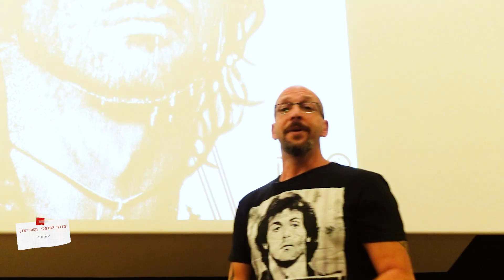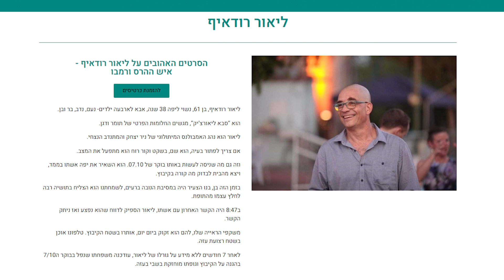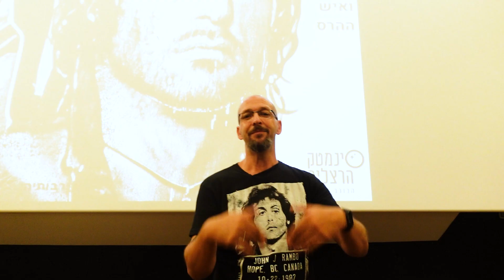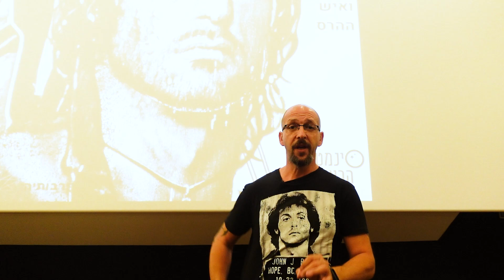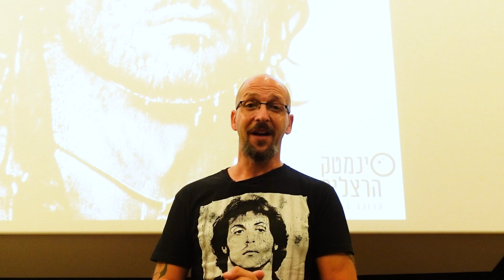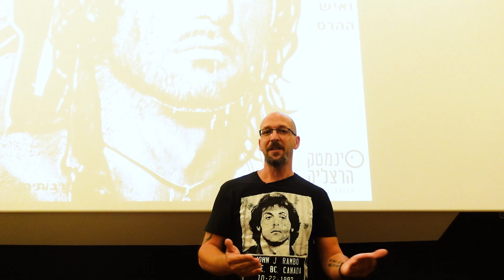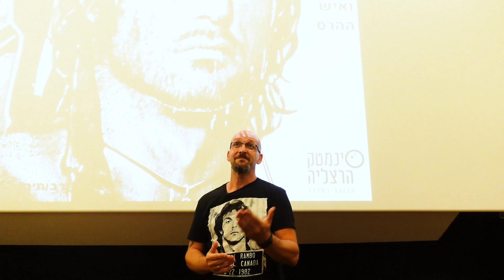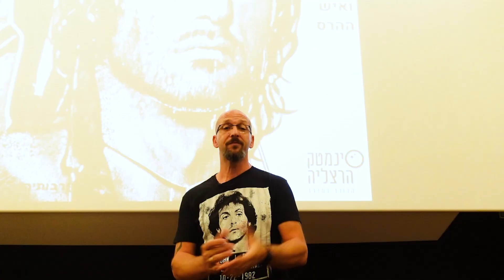האיש שהורס הכל - למה איש הרס הוא סרט ענק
פרק שונה מהרגיל - צולם לייב לפני הקרנת הסרט איש הרס בסינמטק הרצליה, בערב מיוחד לזכרו של ליאור רודאיף, כחלק מפרויקט "הסרט של". אז בואו נגלה למה איש הרס בכיכובו של סילבסטר סטאלון הוא סרט מאד לא מוערך!
תודה שצפית בתוכן שלי.
כאן אפשר לראות סרט קצר זוכה פרסים שלי:
וכאן אפשר לצפות (בתשלום) בסרט "ילדי הסתיו" (וגם לעזור לערוץ):
ויש עוד מלא דברים בערוץ - תודה שבאת, מקווה שנהנית :-)